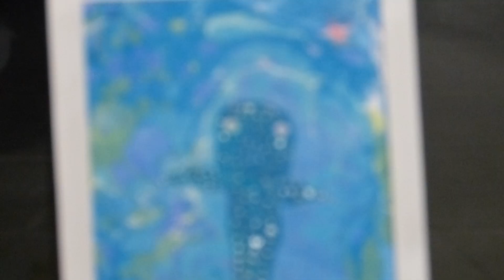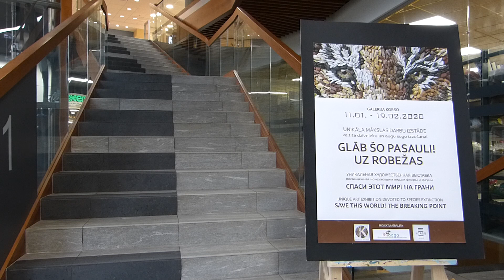Art save this world 2020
The first exhibition of the international, no border project art_save_thisworld where through art we talk about serious environmental problems! You are welcome to visit the Save This World! The Breaking Point 2020 exhibition Jan 11 - Feb 22 2020 at Korso Galerija in Jurmala, Jomas 37
Video created by Damir, future specialist in media.